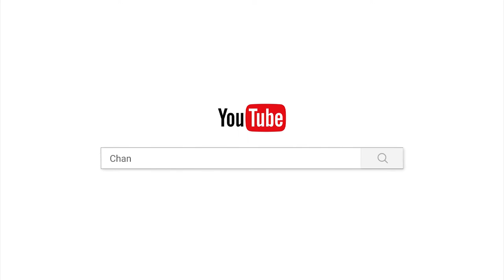ស្រឡាញ់ខ្លួនស្មើស្រឡាញ់អ្នកដទៃ/បទពិចារណា/ចាន់ សុជន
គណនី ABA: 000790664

ហ្វេសប៊ុក
Chan_Sochun ចាន់_សុជន វត្តប្រាសាទស្រះកណ្តាល_#(ខ្ចាស់)